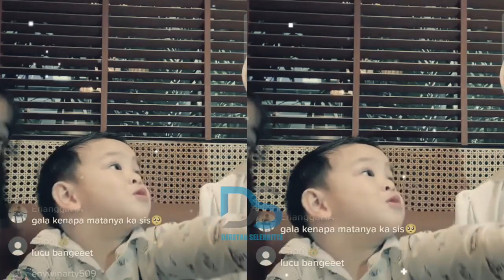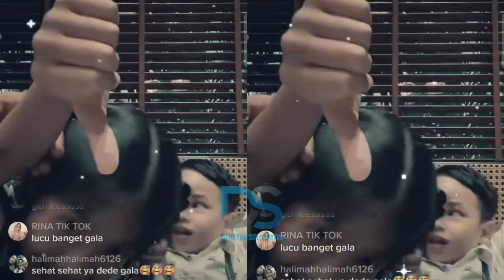Full live - keseruan Gala sky dan Fuji sekeluarga di Singapura.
baru jadian fuji dan thariq kerap bertengkar ini penyebabnya